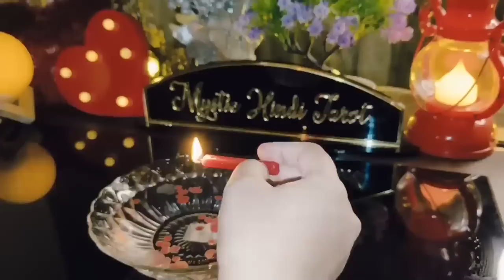🕯PERSON ON YOUR MIND | HIS/HER CURRENT TRUE FEELINGS | CANDLE WAX READING | HINDI TAROT READING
🕯PERSON ON YOUR MIND | HIS/HER CURRENT TRUE FEELINGS | CANDLE WAX READING | HINDI TAROT CARD READING TIMELESS TODAY NEW LATEST

✅ OTHER CHANNELS-